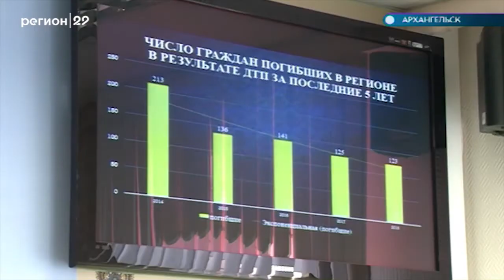30.05.19 Автограф дня: Форум прокуратуры по безопасности дорог